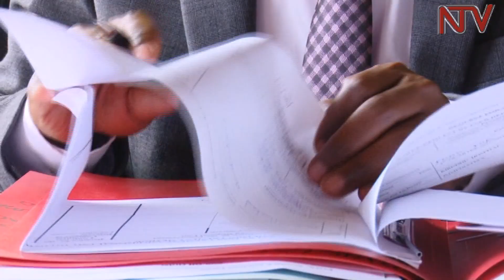Mulago hospital insists it has capacity to treat MP Betty Nambooze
After several futile attempts by Mukono Municipality Bety Nambooze’s lawyers to secure her release on police bond, they have now decided to petition the Uganda Human Rights Commission to intervene on the legislator’s behalf.

Erias Lukwago, who is also the Kampala Lord Mayor says Nambooze has been illegally detained beyond the mandatory 48 hours and she has been denied her the right to travel to India for referral treatment.

However, the Executive Director of Mulago Hospital Dr Byarugaba Baterana says they have a competent team of Doctors to treat Nambooze and their is no need for concern about her health.